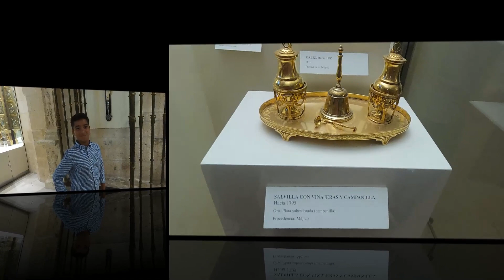Blog de viaje por Burgos 3º parte